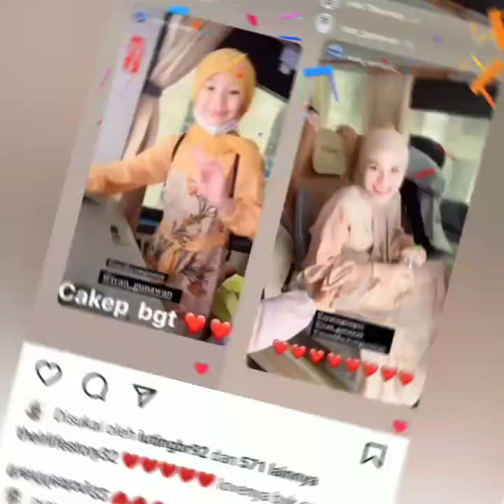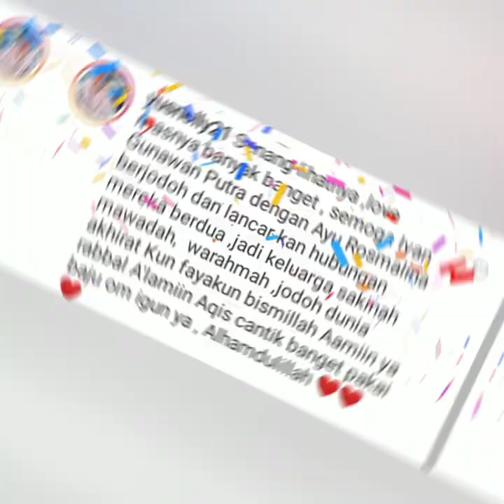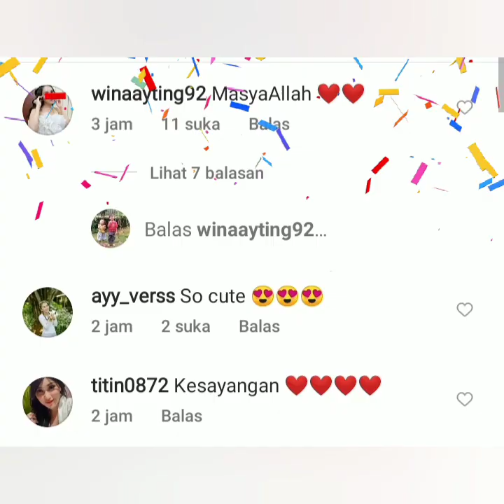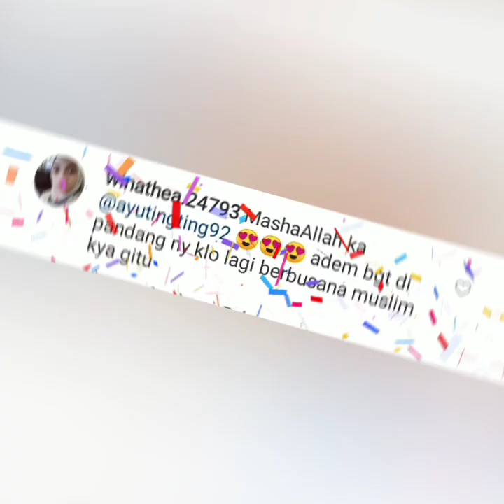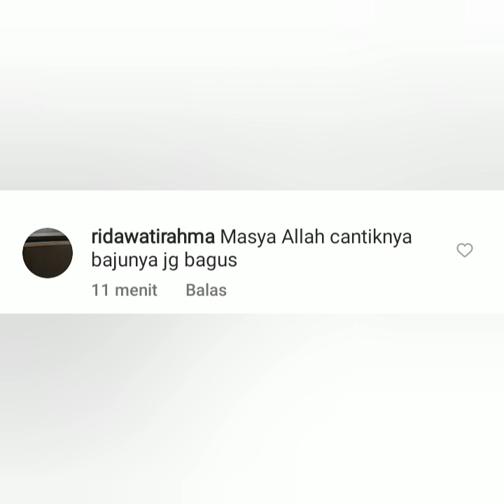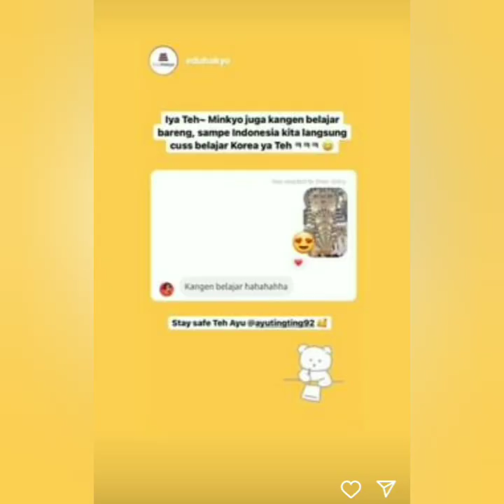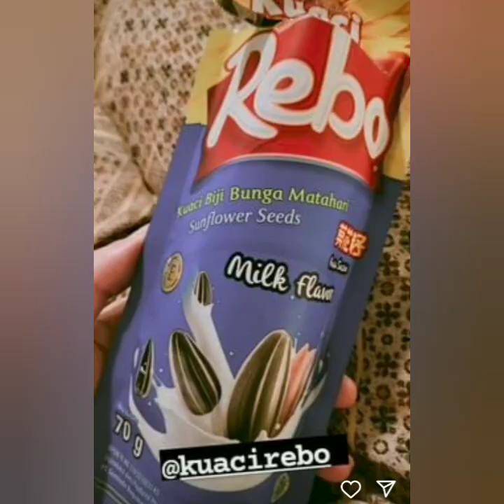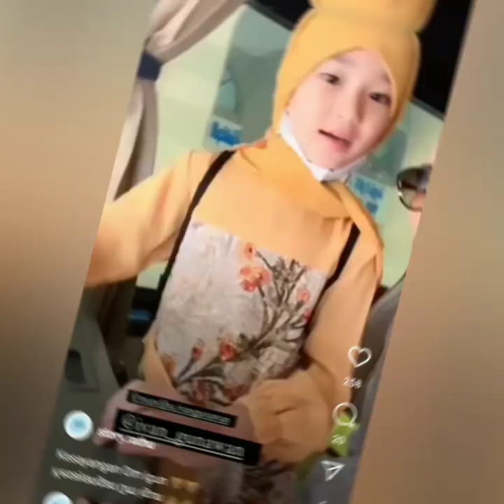STATUS TERBARU AYU TINGTING BIKIN BAPER. IVAN GUNAWAN BERIKAN INI UNTUK KELUARGA